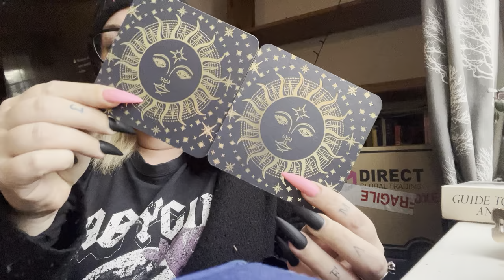Occult Oct Unboxing October 2023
wanna buy me a cuppa? this doesnt buy me actual coffee but it gives a donation/tip to me

Music Credits
Bens sound
Purple Planet